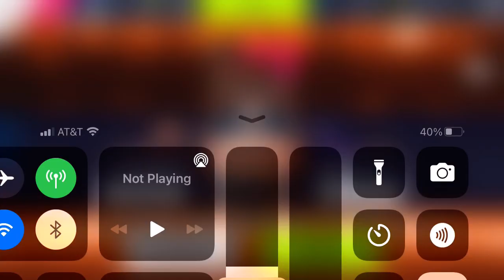Asphalt 9 - Multiplayer - Ghost | Chevrolet Camaro LT